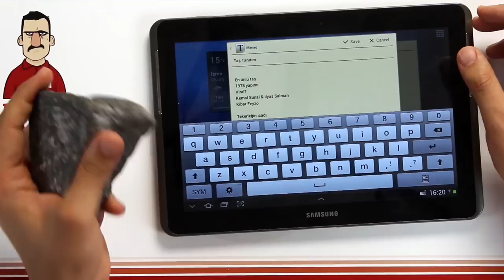Teknolojiye Atarlanan Adam - Tableti Parçalıyor! (Taş İncelemesi Kamera Arkası)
Teknolojiye Atarlanan Adam taş incelemesinde kırdığı tabletten hıncını çıkartamayınca parçalarına ayırıyor.